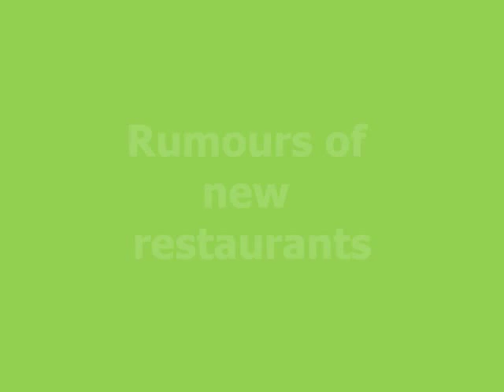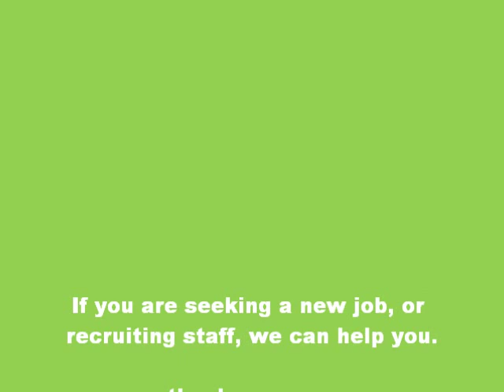Change Meets Tom Aikens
Change Hospitality catch up with Michelin chef Tom Aikens